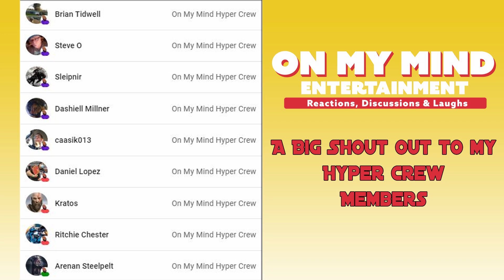Spider-Man: No Way Home Pitch Meeting Reaction & Review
Watch Mike's Reaction & Review to @ScreenRant & @RyanGeorge's Spider-Man: No Way Home Pitch Meeting!!!

Let me know your favorite part in the comments below or on the On My Mind Discord Server

TIMESTAMPS ►
00:00 INTRO
00:01 SPIDER-MAN: NO WAY HOME PITCH MEETING REACTION
07:21 QUICK REVIEW